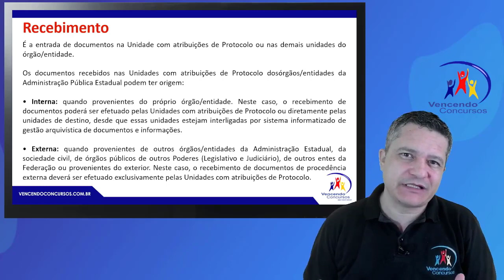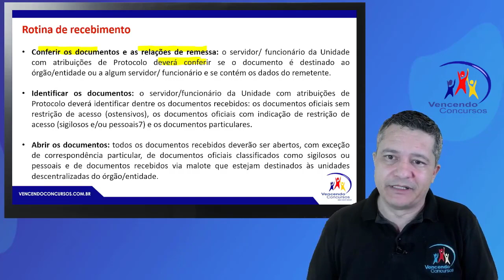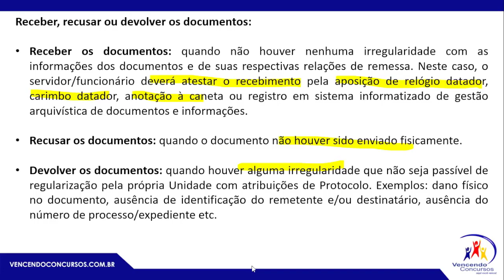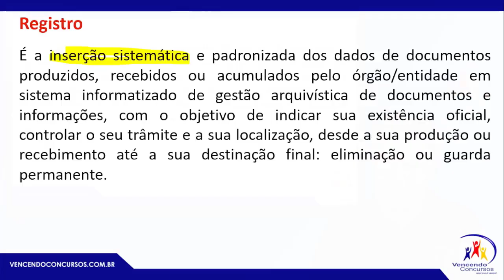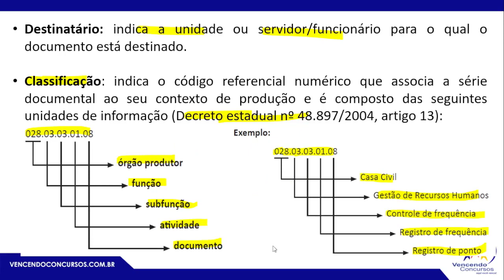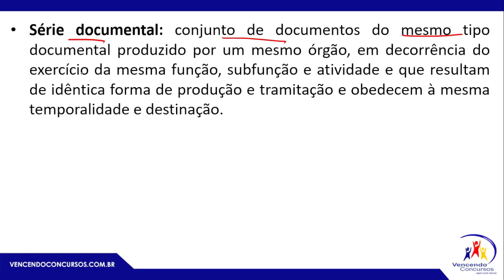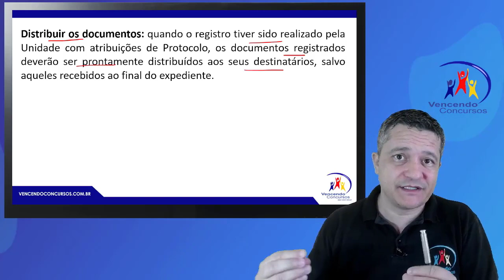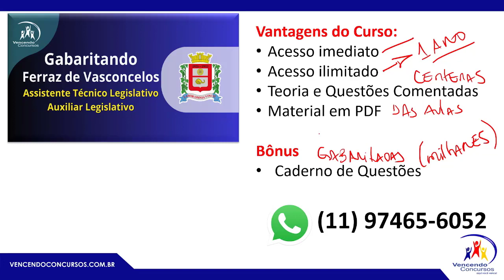05 - Concurso da Câmara de Ferraz - Assistente e Auxiliar Legislativo - Conhecimentos Específicos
05 - Concurso da Câmara de Ferraz - Assistente e Auxiliar Legislativo - Conhecimentos Específicos | Adquira o Curso Online, clique no

vencendoconcursos,concursopublico,cursosonline,rumoaaprovacao,queropassaremconcurso,assinantevencendoconcursos,concursoferrazdevasconcelos,concursocamaradeferraz,concursocamaradeferrazdevasconcelos,concursocamaradeeferrazasssistentelegislativo,concursocamaradeferrazauxilairlegislativo

vencendoconcursos,concursopublico,cursosonline,rumoaaprovacao,queropassaremconcurso,assinantevencendoconcursos